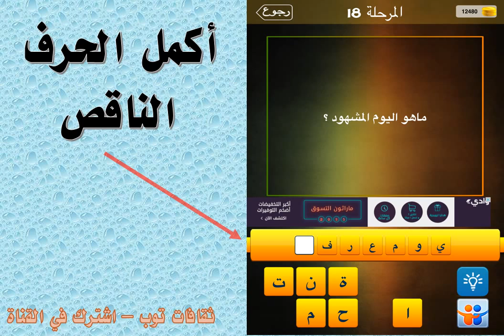ما هو اليوم المشهود؟